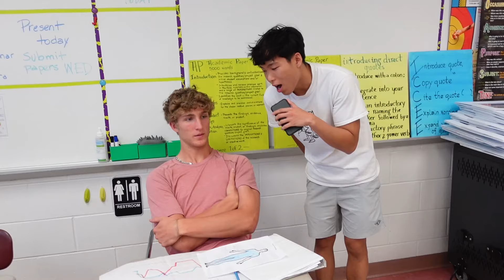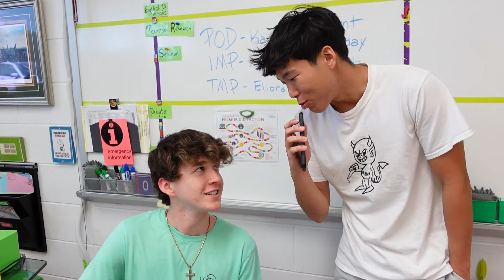What Do You Want To Do After High School?